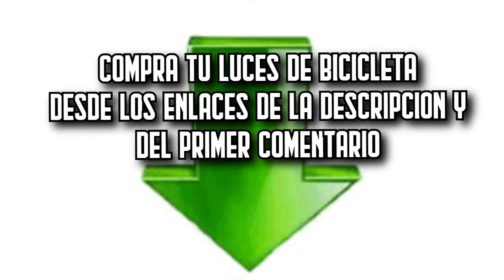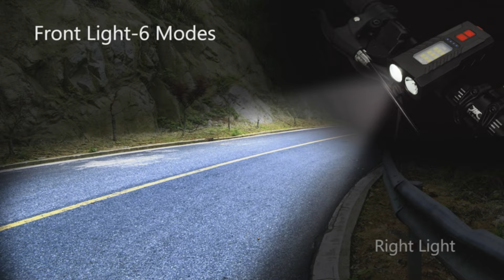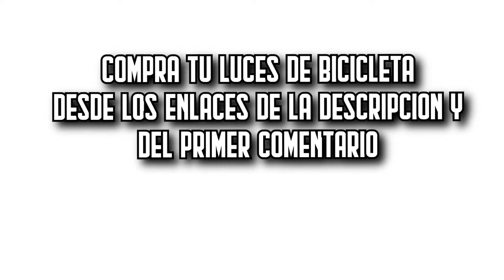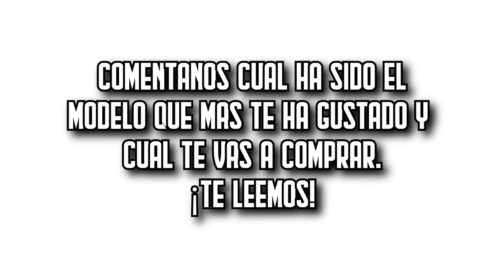🚨🔥7 MEJORES Luces para Bicicleta BARATAS de Amazon [2025]✅[Calidad/Precio] Recargables / Potentes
⬇️ Si estás buscando las mejores luces de bicicleta de Amazon, aquí encontrarás las más buenas, baratas y con una relación calidad precio increíble. ¡Echa un vistazo! 🛒

🔺 1. DonPeregrino B2 (Amazon)

🔺 2. CIRYCASE Q4 (Amazon)

🔺 3. ‎Blukar ‎K9102 (Amazon)

🔺 4. EBUYFIRE TX3749 (Amazon)

🔺 5. Glangeh Q5 (Amazon)

🔺 6. CIRYCASE Q6 (Amazon)

🔺 7. Miconi Impermeable (Amazon)

👉 Encuentra aquí las mejores ofertas en luces de bicicleta (Amazon)